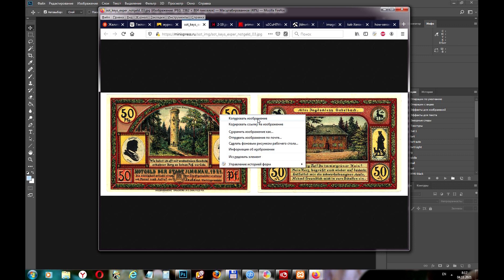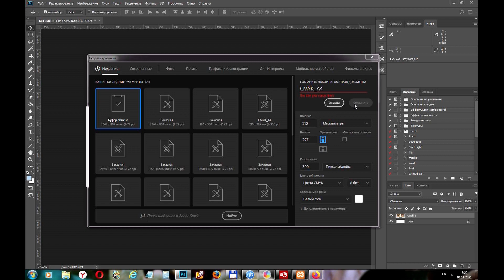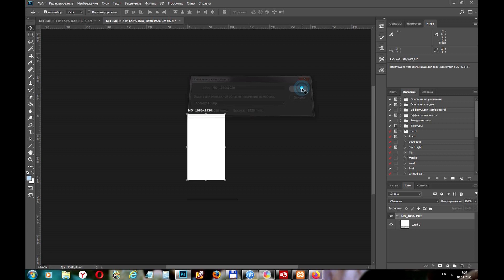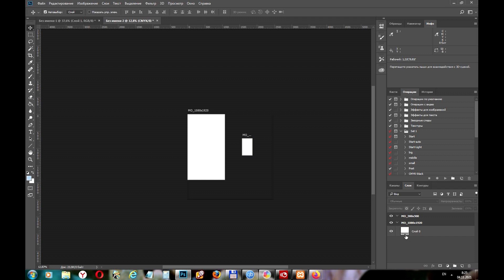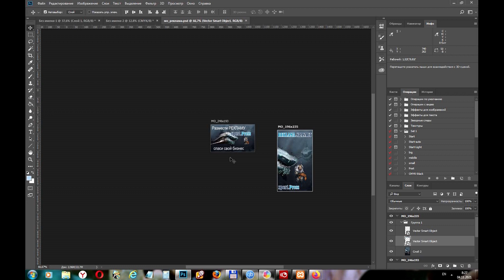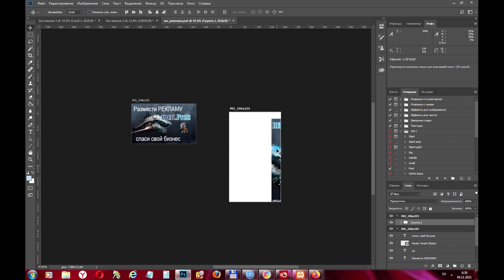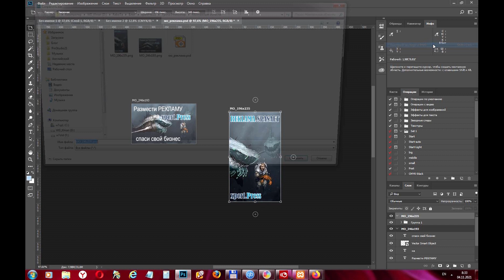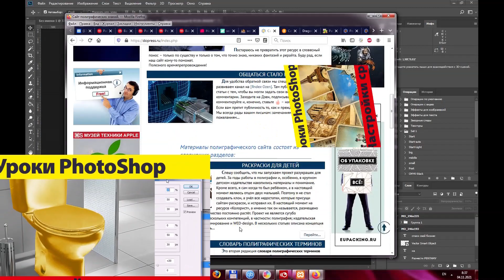2. Монтажная область в Photoshop. Создание, технологии и способы применение (WEB), быстрый экспорт.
Уроки Photoshop от профессионального полиграфиста – это практический курс для желающих освоить Photoshop и/или отточить навыки работы в нём.
На этом уроке по Фотошоп рассмотрены инструменты: перемещение, монтажная область. Слои, группы, монтажные области. Создание файла несколькими способами. Монтажная область, способ применения, быстрый экспорт, настройки Фотошоп.
Сайт «Полиграфия глазами допечатника»: doPRESS.ru